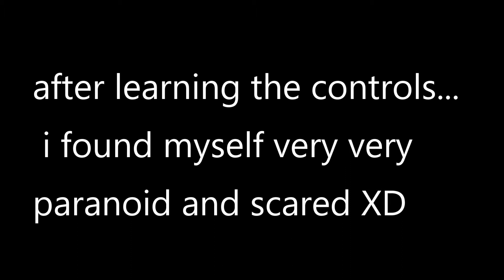SOMETHING DON'T SIT RIGHT WITH THIS!!!| AMNESIA THE DARK DESCENT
what up guys, i thought i'd try something new! let me know if you wanna see me play more!!!

wanna see me stream??/